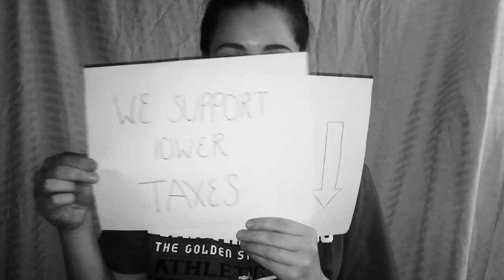Pants party political project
Orting high school political party